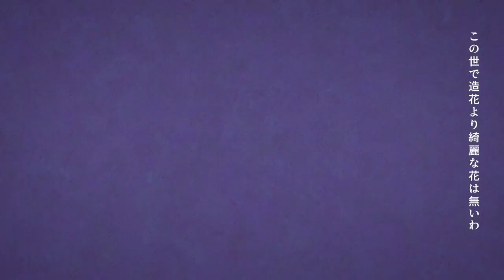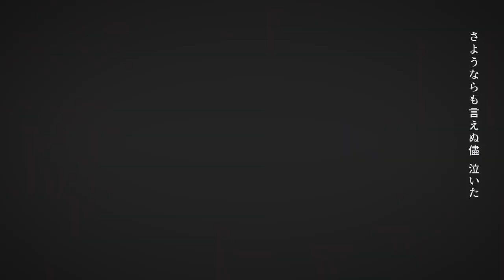フォニイ - ツキミ様 / Covered by レシュラ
無事にデビュー半年を迎えることができました。
これからもレシュラと仲良くしてくれると嬉しいな。

初めての歌ってみた、緊張しちゃうね。

ʚღɞ┈┈┈┈┈┈┈┈┈┈┈┈┈┈┈┈┈┈┈┈┈┈┈┈ʚღɞ

ʚღɞ┈┈┈┈┈┈┈┈┈┈┈┈┈┈┈┈┈┈┈┈┈┈┈┈ʚღɞ

バーチャルプロダクション　VASE所属！
新人Vtuberの「レシュラ」と申します！

ʚღɞ┈┈┈┈┈┈┈┈┈┈┈┈┈┈┈┈┈┈┈┈┈┈┈┈ʚღɞ

ファンクラブが出来ました。0円から入れるよ！

V2トークでレシュラとお話しよ？

ʚღɞ┈┈┈┈┈┈┈┈┈┈┈┈┈┈┈┈┈┈┈┈┈┈┈┈ʚღɞ

◆所属事務所リンク◆
▼VASEホームページ

ʚღɞ┈┈┈┈┈┈┈┈┈┈┈┈┈┈┈┈┈┈┈┈┈┈┈┈ʚღɞ